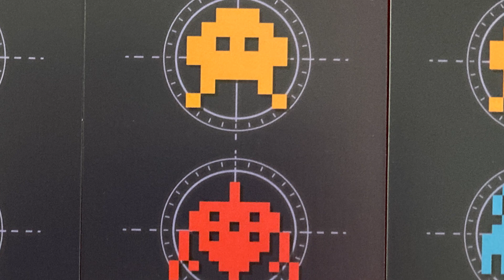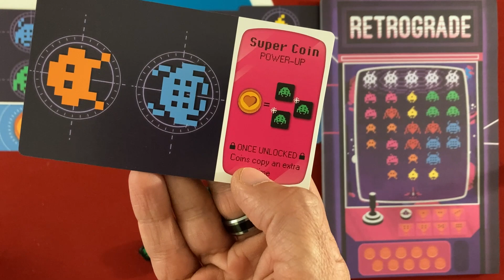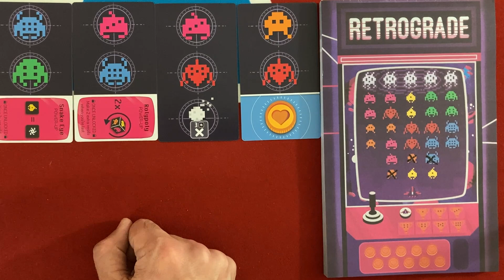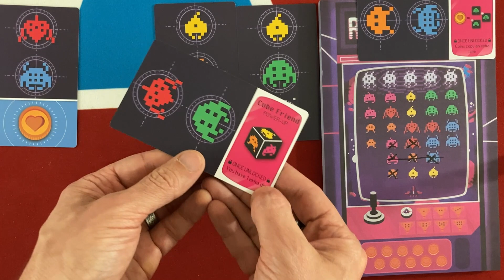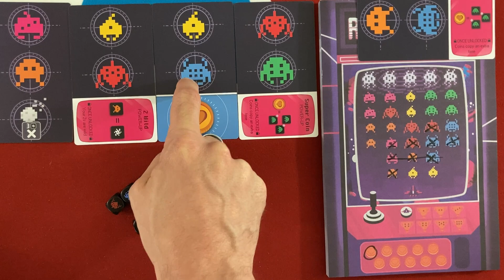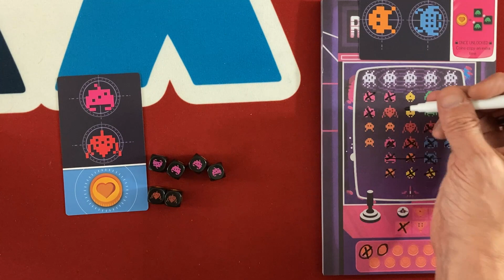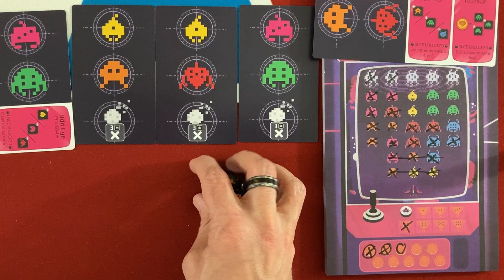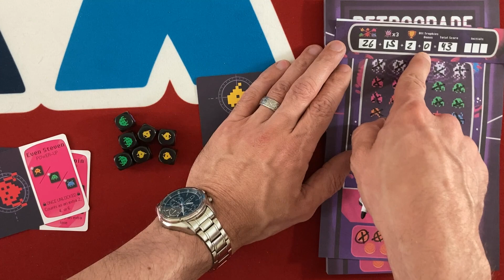Retrograde | Solo Playthrough | With Mike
Mike plays the solo mode in this real-time dice-rolling game.
0:00 - Introduction
0:40 - Overview of Play
4:17 - Playthrough